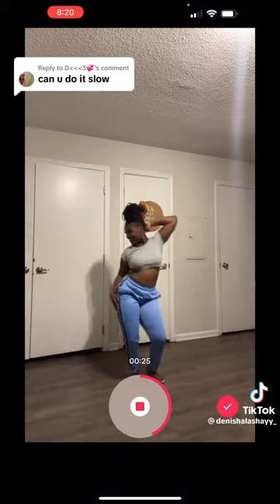Whip It Tiktok Majorette Tutorial by denishalashayy_